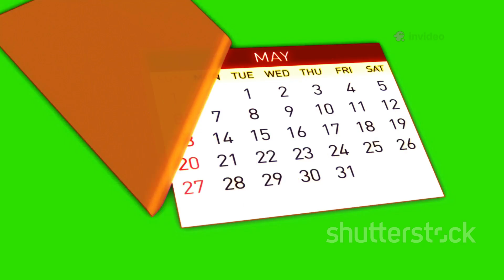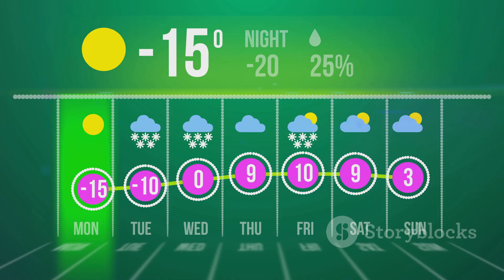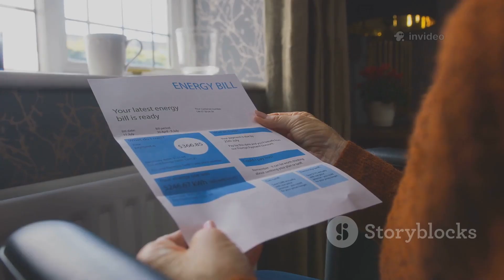UK Winter 2025/26: Polar Vortex Alert!UKWeather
Get ready for a colder-than-average winter in the UK! In this video, we delve into the alarming signs of a weakening Polar Vortex and how it could lead to frigid Arctic air spilling across Europe. Discover the potential impacts of Sudden Stratospheric Warming (SSW) and the influence of a developing weak La Niña on the upcoming winter months. We'll explore how these weather patterns may affect different regions across the UK, from heavy snowfall in Northern England to milder conditions in the South. Stay informed about energy supplies and transport disruptions that could arise from this winter's challenges.